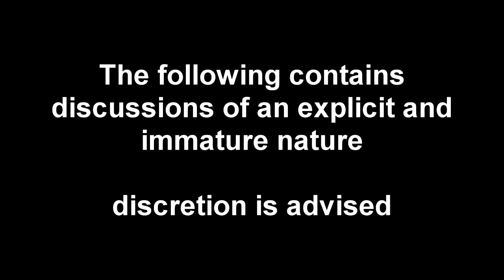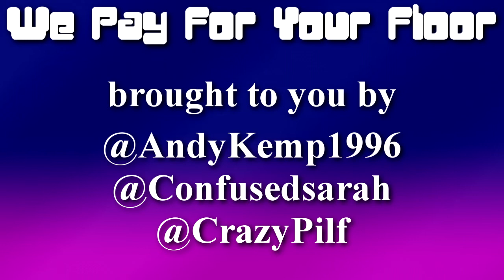We Pay For Your Floor: Episode 1 - Cat Boys and Cascada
Welcome to the first episode of the We Pay For Your Floor podcast, a new weekly, unscripted show about a couple who are best friends with their upstairs neighbour. In this episode Sarah, Andy and Phil discuss things they'll never grow out of, if they would want to be 16 again and embarrassing school stories.

Intro/Outro written and performed by Andrew Kemp
Edited by Philip English